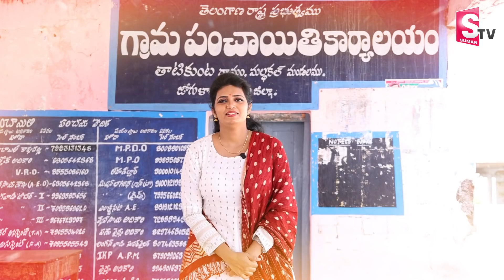Folk Singer Sai Kumar Home Tour | Folk Singer Sai Kumar Family Struggles | FolkSinger Sai Kumar Home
Watch►Folk Singer Sai Kumar Home Tour | Folk Singer Sai Kumar Family Struggles | FolkSinger Sai Kumar Home | SumanTV Telugu